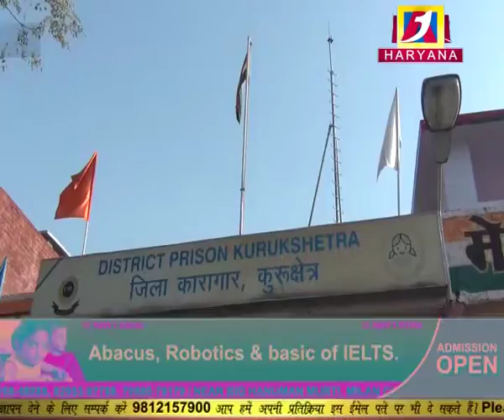सत्संग में साध्वी वैष्णवी ने कैदियों को दिए प्रवचन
कुरुक्षेत्र जिला जेल में कैदियों और बंदियों को अध्यात्म से जोड़ने तथा हृदय परिवर्तन के लिए किया गया दिव्य ज्योति संस्थान द्वारा सत्संग व धार्मिक प्रवचनों का कार्यक्रम